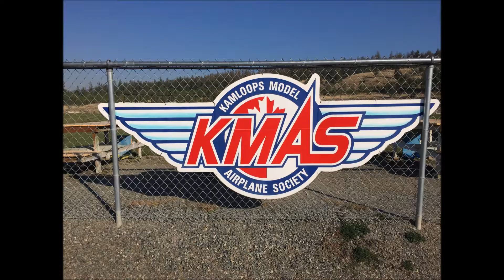NOV 11, 2017 TOLKO FIELD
KMAS FLYING FIELD,  November 11, 2017